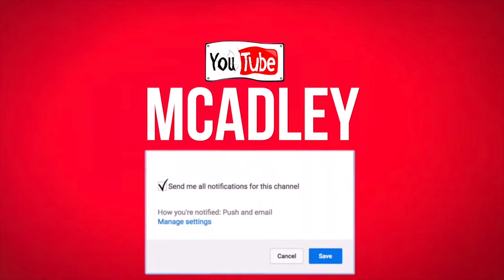Fortnite : Winter Royale Qualifiers! Royale Flush to 17 pts!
During the open online qualifiers, here's a Victory Royale Flush (all possible points).

and here on YouTube!